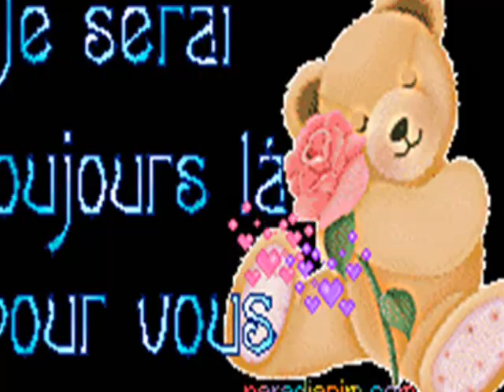secretariat accueil 2006 2007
j'ai passe 2 ans de bonheur avec vs